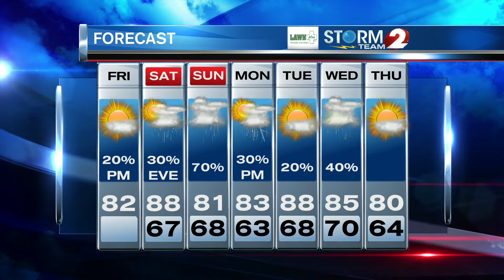AM Forecast Update 5-24-19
Slight shower chance today, otherwise nice & warm...